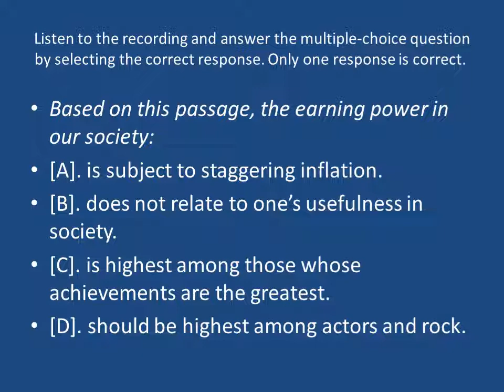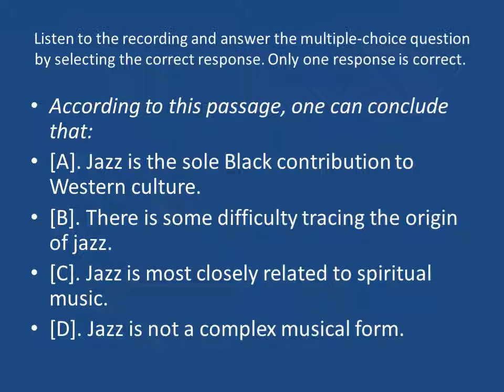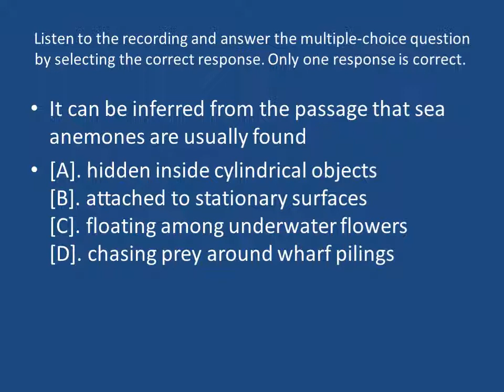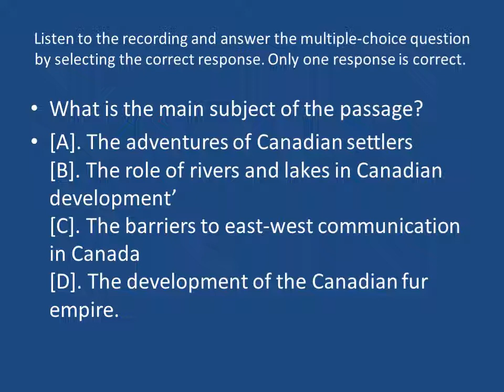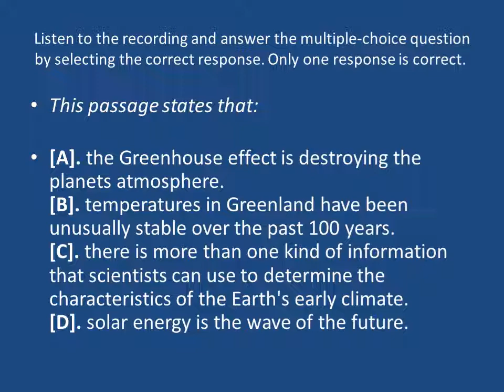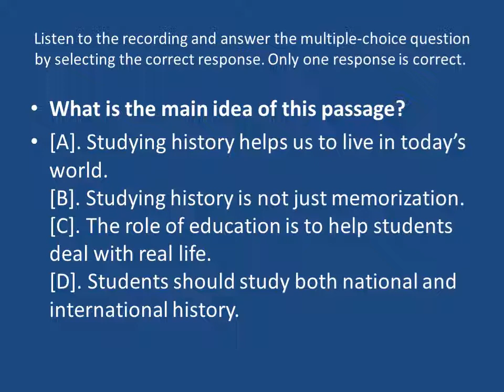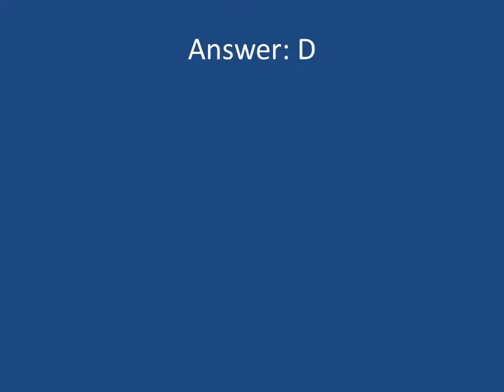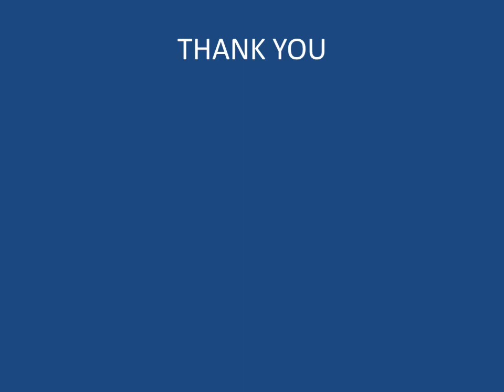PTE LISTENING MULTIPLE CHOICE SINGLE ANSWER PRACTICE TEST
PTE LISTENING MULTIPLE CHOICE SINGLE ANSWER PRACTICE TEST.CLICK HERE TO PRACTICE MORE REAL EXAM QUESTIONS: